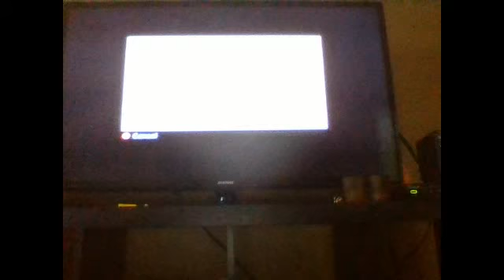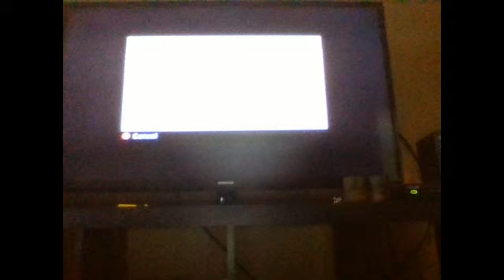GTA update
Not slowing down